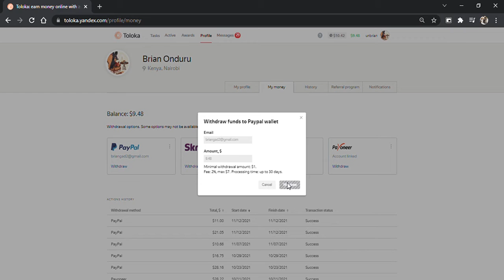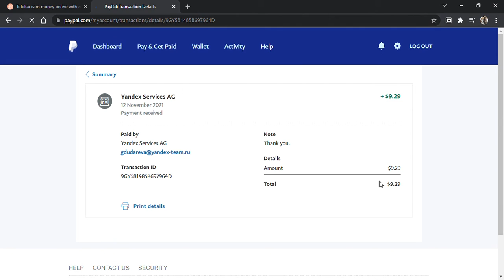Toloka Live Withdrawal 2021 November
Withdrawals are instant, but for first timers it takes few minutes to hours if withdrawn during working hours.